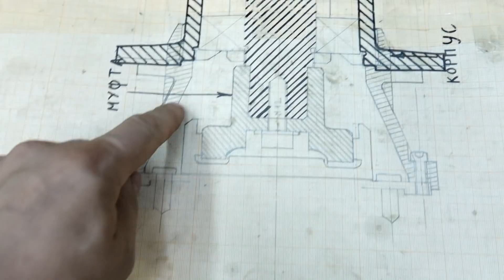Как выглядит турбовал для BMW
Силовая установка на базе турбостартера ТС - 20б мощность на валу свободной турбины около 60 л.с. крутящий момент на малых оборотах до 400 нм (около 1200 об/мин)